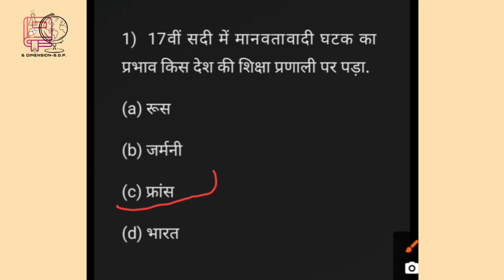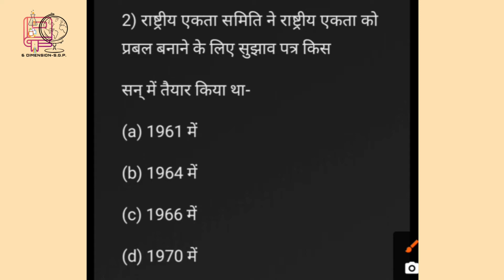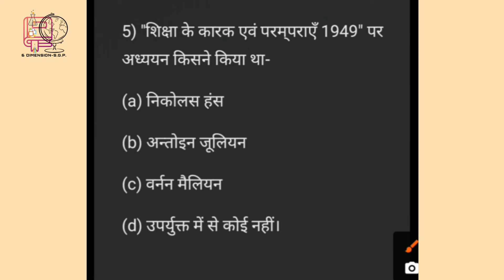M.A Education Final Year |Comparative Education (तुलनात्मक शिक्षा) | Unit-2 | CCS University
M.A (Final ) Education
Paper - तुलनात्मक शिक्षा (Comparative Education)

6 Dimension SGP WhatsApp Group 👇
6 Dimension SGP G.K Competition WhatsApooiogoap Group